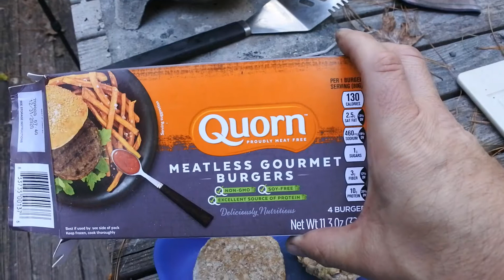Eat Like a Man Veggie Burgers. Johns Junk Ep: 74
Not a vegan or vegetarian thingy nor is it in any way a suggestion or commentary on how anyone else chooses to consume or live.